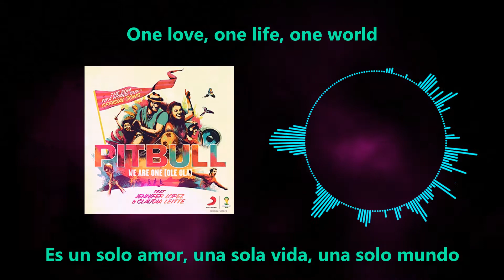Pitbull - We Are One (feat. Jennifer Lopez & Claudia Leitte) Sub español